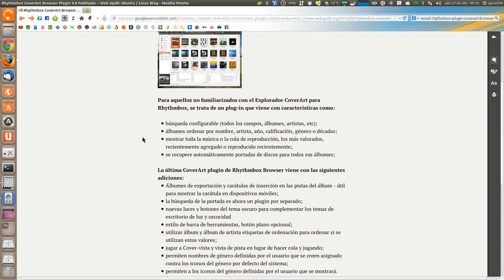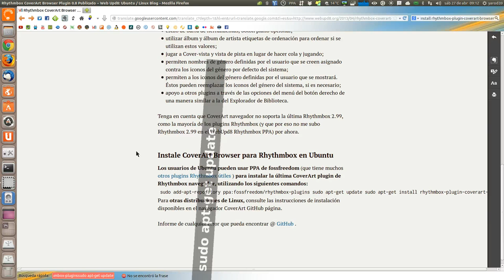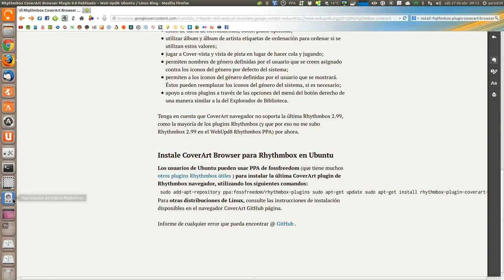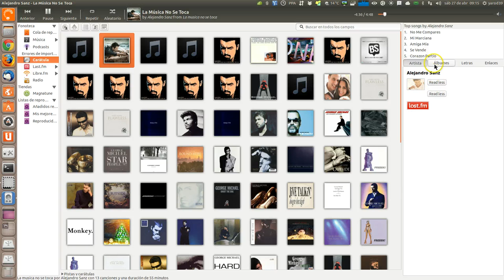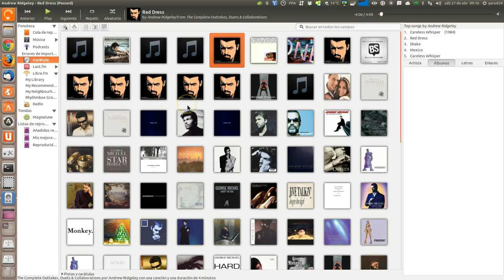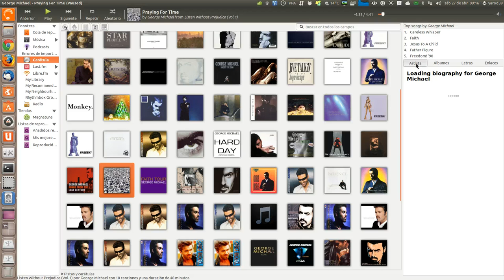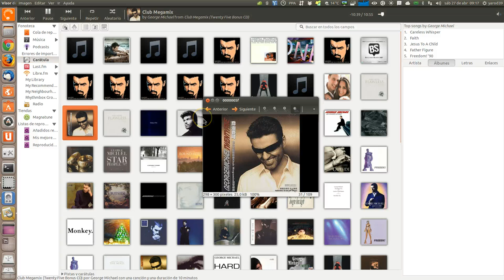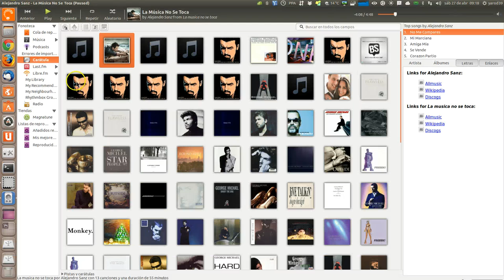PLUGIN PARA RHYTHMBOX EN UBUNTU 13.04 UBUNTU LINUX UBUNTU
sudo add-apt-repository ppa:fossfreedom/rhythmbox-plugins sudo apt-get update sudo apt-get install rhythmbox-plugin-coverart-browser